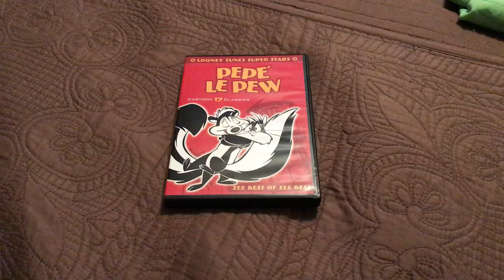Looney Tunes Super Stars Pepé Le Pew:Zee Best of Zee Best DVD Overview